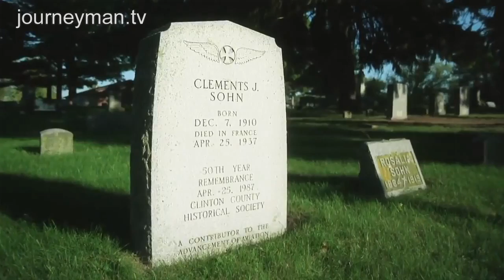Birdmen - Trailer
Birdmen: The Original Dream of Human Flight - An adrenaline-filled thrill ride through the radical new sport that allows men to fly like birds.

At first you might mistake it for a mountaintop costume party: three young hikers in flapping, brightly-coloured bat costumes, pausing to admire the view. But under their faintly ridiculous trappings, Matt, Ellen and Mike are deadly serious. They are wingsuit basejumpers - diehard members of an elite sporting community. Prior to flinging themselves into the void, they've made lengthy calculations, and are prepared to make split-second decisions once airborne. While standing, walking or at rest, their wings hang heavy and uncomfortable from the human body. But in mid-air they seem to morph into a new species and leave the human race behind. In the words of one basejumper: "it's only when you leave the cliff - when you're flying - that you really feel at home."

The very idea of human flight is one of our deepest sources of fear and desire. As old as the oldest myths, it has become a pop cultural motif, recurring in movies and comics from Star Wars to Superman. Throughout history, self-styled "birdmen" have been flying in the face of danger: to men like Otto Lilienthal, Clem Sohn and Leo Valentin (all of whom met their deaths this way) the high risk of fatal accident was "a small sacrifice". Today, however, technological advances mean that the modern-day Icarus is increasingly likely to survive the plunge. And as wingsuits become more comfortable and cheaper to make, the sport looks set for a popularity explosion. A new wave of thrill-seekers is taking to its sewing machines, creating skin-tight flying suits in the hope of taking to the skies.

Birdmen tells the story of our attempts to defy the limits of our bodies, via a collage of fantastic aerial camerawork that captures the world's most spectacular scenery from impossible angles. "Few other people understand the feelings involved," says Ellen. It's life-changing, and instantly addictive - but, as with all addictions, the feeling comes at a cost. At 100mph, even clipping a treetop can mean the end. But according to the initiated, that moment of freefall lasts "longer than any other moment in your life" - a feeling that transforms their perception of death. This incredible film is probably the closest most of us will ever get to experiencing it...

Proximity Productions LLC - Ref. 5465